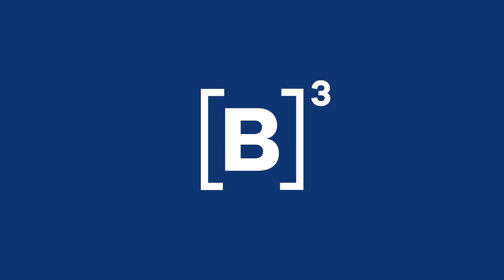Os 3 erros + comuns de quem não consegue quitar DÍVIDAS | Minuto B3 - 09/11/2022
Quer saber como evitar as dívidas que só crescem? A gente conta os 3 erros mais comuns de quem toma empréstimo. Confira no MinutoB3 💙

PraTodosVerem PraCegoVer Um vídeo, com apresentação da Maildes, uma mulher de olhos castanhos e cabelos castanhos longos, usando uma camiseta azul marinho de mangas compridas. Ela conta os principais acontecimentos da quarta-feira na B3.